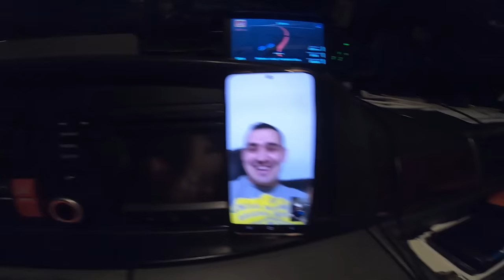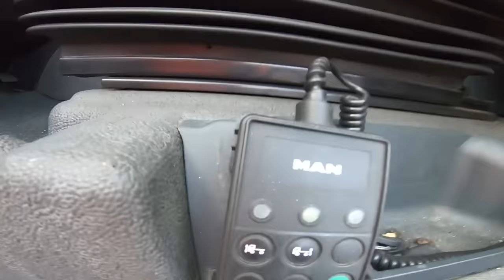Idemo Tovariti Kombija i Passata